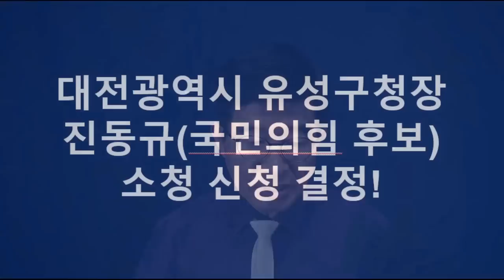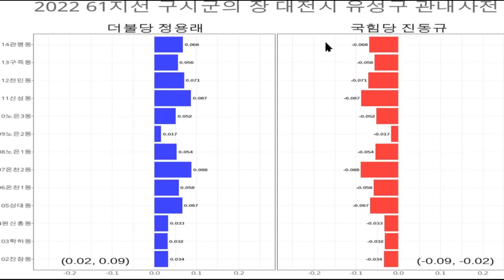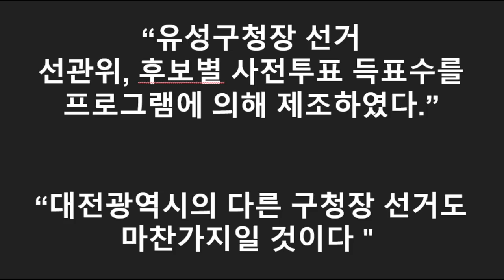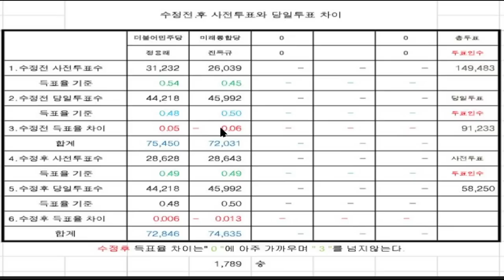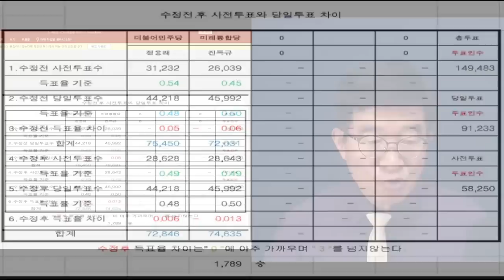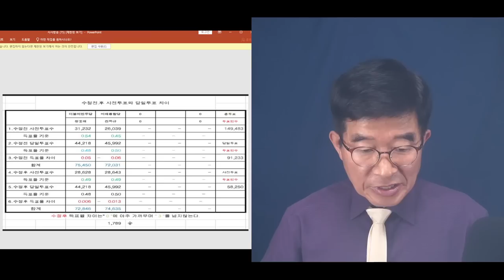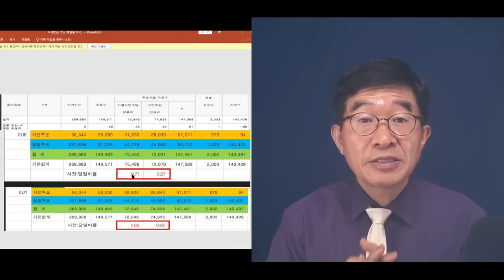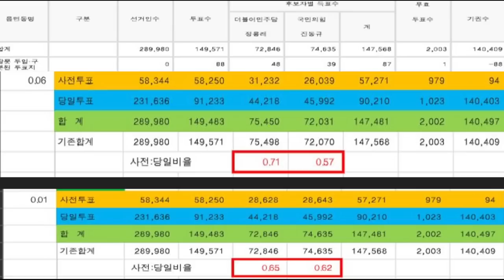대전 유성구청장, 2604표 빼앗겼다 / 진동규(국힘당) 후보 재검표 경우, 1789표 차이로 승리 예상 / 그러나 소청신청하지 않겠다고 함 / 낙선자들 벌벌기다 [공병호TV]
Bitcoin : 3MTW849AkP2ftLeSK2teZHMmzLu7Z83s9U